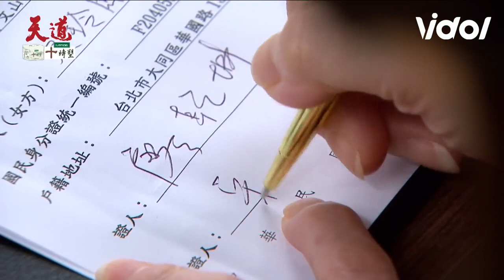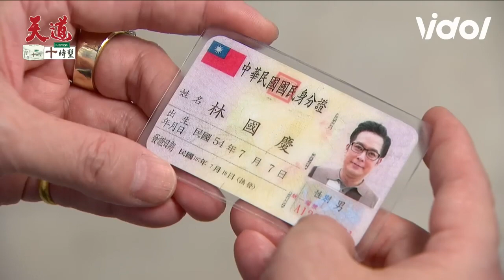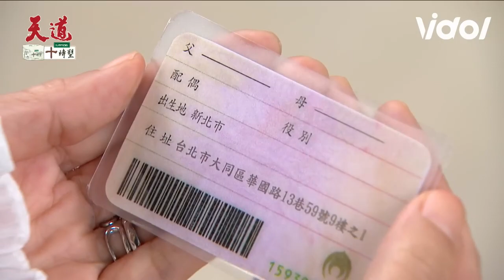國慶離婚竟找前妻做見證玲鳳當場氣炸 美華坦承放下過去與前夫大和解｜天道｜Fight For Justice｜三立娛樂星聞